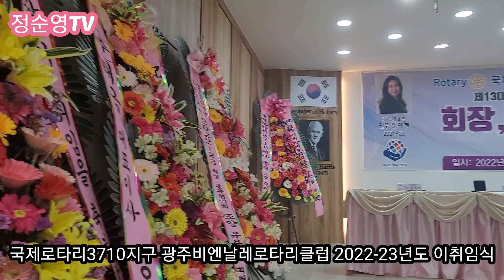국제로타리3710지구 광주비엔날레로타리클럽 2022-23년도 이취임식 2022년 6월 11일